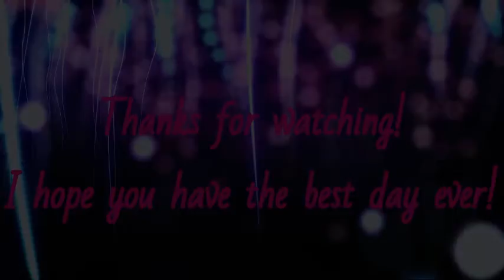ASMR You’ve been abducted by special agents for scanning 😦